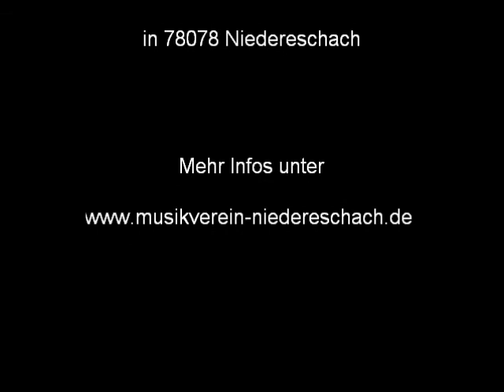High School Musical - Jahreskonzert 2010 - Jugendkapelle Niedereschach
High-School-Musical - Jugendkapelle Niedereschach